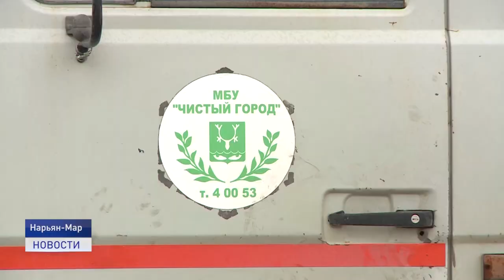ЗАПОЛЯРНАЯ ВЕНЕЦИЯ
Выход из дома для жителей Нарьян-Мара стал целым испытанием. Весна подкралась неожиданно и буквально за пару дней в городе разлились целые реки. Коммунальщики работают в три смены.